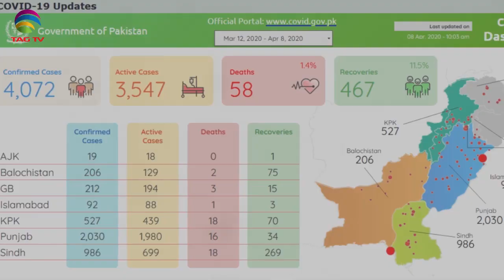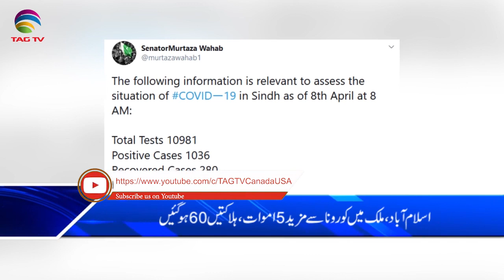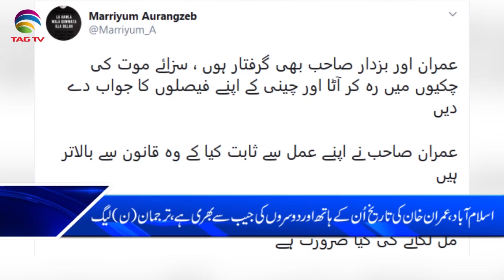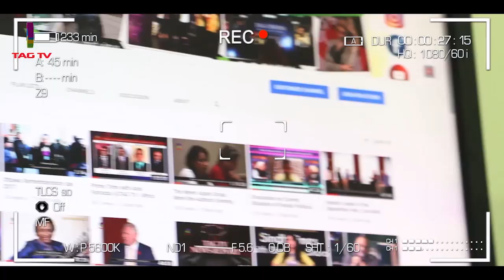TAG TV Pakistan Bureau News Bulletin with Waqar Hussain - April 8, 2020